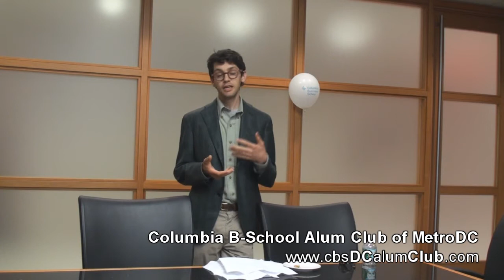fisman bite size